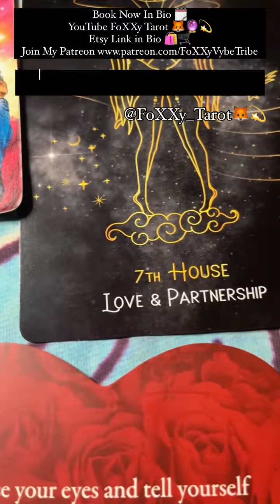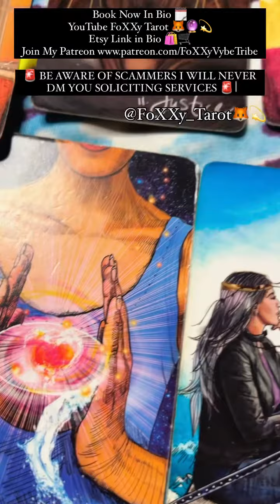PT 2 Earth 🌍 ♑️ ♉️ ♍️ Who Are You Meant To Fall In Love With?What’s The Purpose of This Connection?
“Ask FoXXy” Every Thursday 7pm EST

 I will pull cards & answer your question Live
Be sure to put an Anonymous name so you will know when your question is being answered

$FoXXyTarot11

🚨 BE AWARE OF SCAMMERS I WILL NEVER INBOX YOU SOLICITING SERVICES🚨